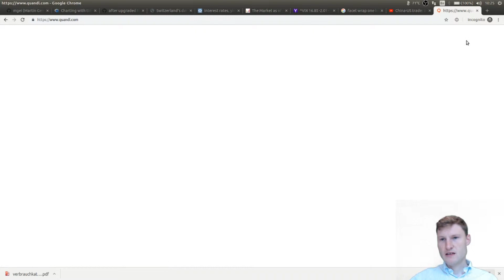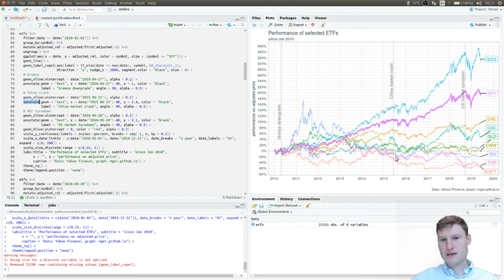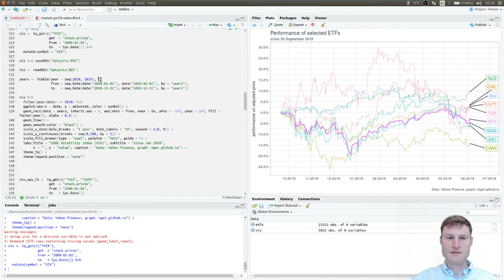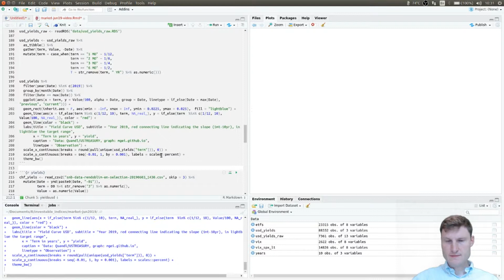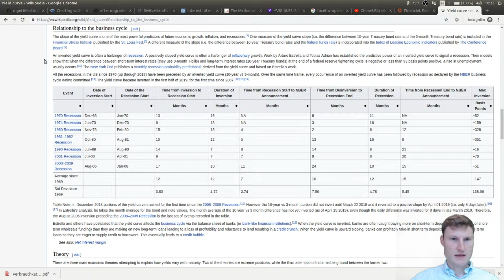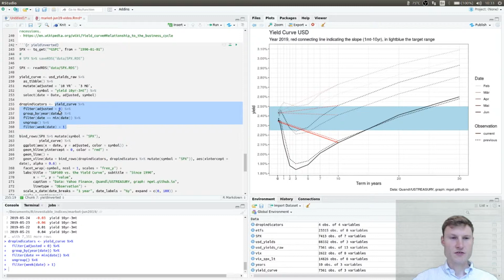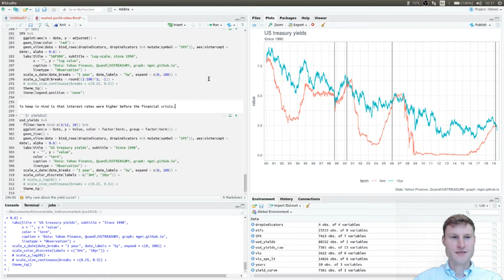Analyzing the VIX and the Yield Curve in R (inverted yield curve, June 2019)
We shall have a look at the stock market and two major indicators in R: the volatility index VIX and the term structure of interst rates (yield curve). We also have a non-technical look at how an inverted yield curve can be an indicator for a recession or at least a market turndown.

We use mainly use ggplot2, tidyquant (quantmod), Quandl. All data is freely available on Yahoo Finance and on Quandl (US Treasury rates).

Another good indicator for the world economy and stock markets are international trade data. I made a video looking at UN Comtrade data

Sorry for the mediocre image quality. I am still struggling with OBS screen recording.